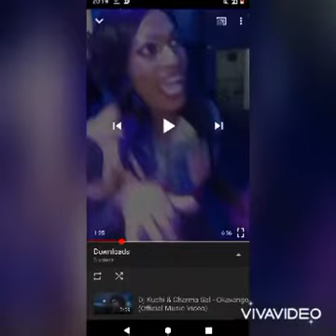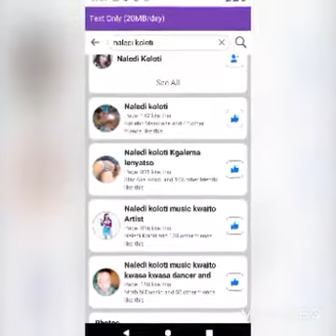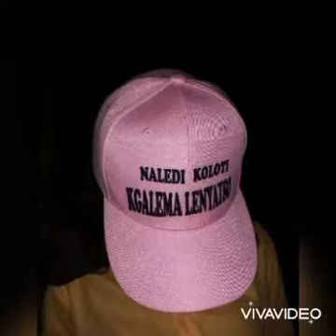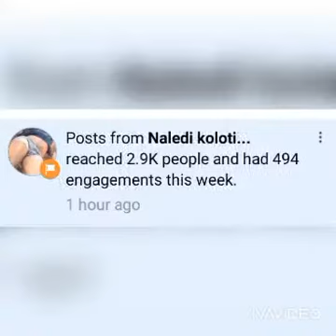Naledi koloti ft Snow Man letla lemala dikgeleke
Naledi koloti ft Snow Man letla lemala dikgeleke pina e batho baeratile haholo